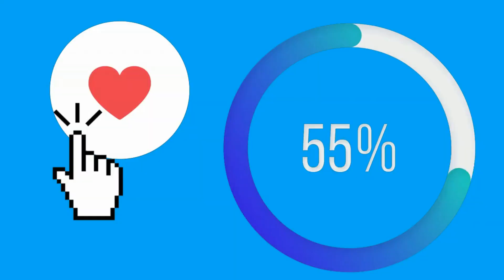Analisis del INCREIBLE combate DEVON LARRAT Vs DENIS CYPLENKOV 2023 fue lo esperado??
DEVON LARRAT Vs DENIS CYPLENKOV este año 2023 este fue el esperado combate, con una gran victoria, mi analisis de esta batalla Donaciones por Paypal , ver link abajo !(っ◔◡◔)っ ♥ Suscribete para mas informacion valiosa sobre Fitness Salud y Culturismo ♥

Donaciones al canal, todo es bien recibido me ayudarias para inversion en equipo
Si necesitas ayuda en tus entrenamientos o Asesorias en nutricion te puedo ayudar a traves de APP  con planes de Entrenamiento totalmente personalizados con seguimientos  , oferta para suscriptores

Entrenador Certificado Internacional
Coach Nutricional
Investigador

Este fue el combate mas esperado durante años DEVON LARRAT Vs DENIS CYPLENKOV este año 2023 por fin ocurrio, con un resultado contundente de Devon larrat, aca veras porque Devon Larrat le gano a  DENIS CYPLENKOV en mano derecha, aumentando su gran momento

❤️ ¿Te gustó este video? ¡Cuéntanos qué proximos analisis o videos te gustaría ver a continuación en los comentarios!